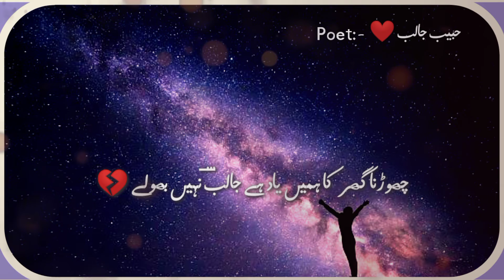Tum se pahle Woh Jo ek shakis yahan takhte nasheen thaa/Sad Ghazal2021/Habib jalib ♥️♥️/ghazal_2021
Aslam alikum friends Solangi Writes presenting a new Ghazal

Tittle:- Tum se pahle Woh Jo ek shakis yahan takhte nasheen thaa/Sad Ghazal2021/Habib jalib ♥️♥️/ghazal_2021

*Tum se pahle with Jo shakis sad Gazal
Habib jalib New Sad Ghazal 2011
tumse pahle woh Jo Shakis 2021
sad gazal Habib jalib 2021

Channel:-Solangi Writes
voice:- Majid Basheer Hussain